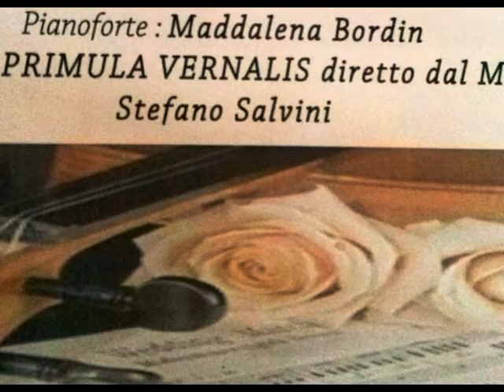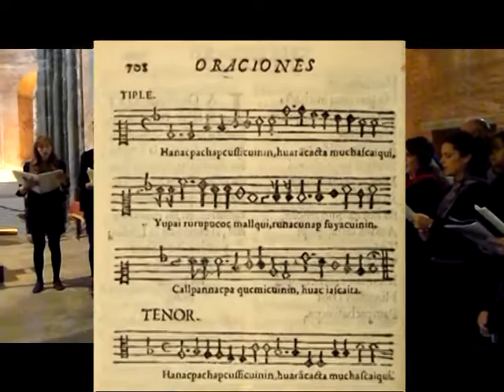sacra primula vernalis